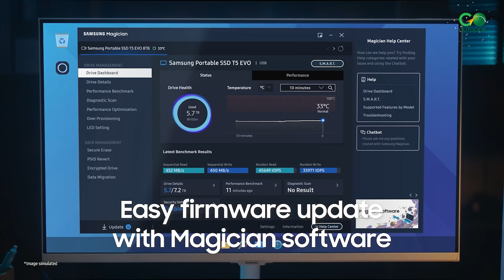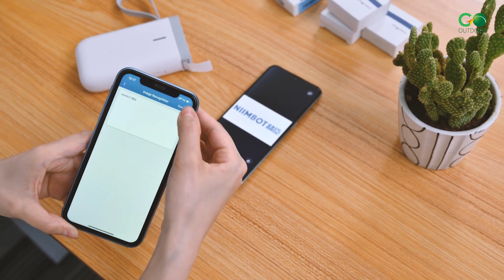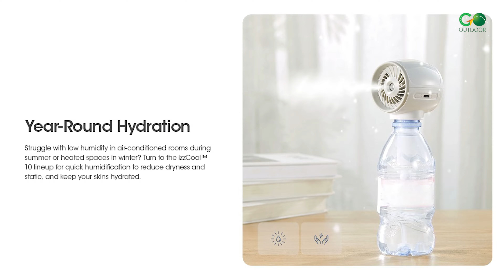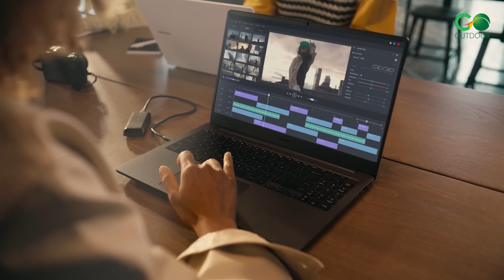5 Genius Gadgets You Have to Use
These gadgets include smart home devices and personal tech and are both clever and practical. They feature cutting-edge design, time-saving features, and brilliant functionality. Get ready to discover these genius finds that you'll want to add to your collection right away!
0:00 - Intro
0:39 - Samsung Portable SSD T5 EVO
1:40 - Niimbot Label Maker
2:43 - AOHI Magcube 140W Charger
3:38 - NITECORE izzCool 10
4:45 - VOCOlinc Smart Tag
5:32 - Outro
Video Credit: @VOCOlinc @NITECOREWORLDWIDE @aohiofficial @NIIMBOT @Samsung